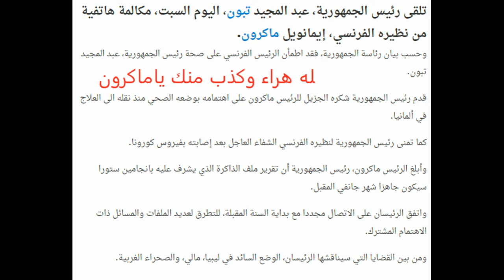عاااجل آخر الاخبار..ماذا تريد مني سيادة الرئيس بالضبط ؟؟؟؟؟؟؟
ماذا تريد فرنساالعزيزة بالظبط من خرجاتها الاستفزازية هل هو حب لا ورب الكعبة انتم لاتحبوننا.